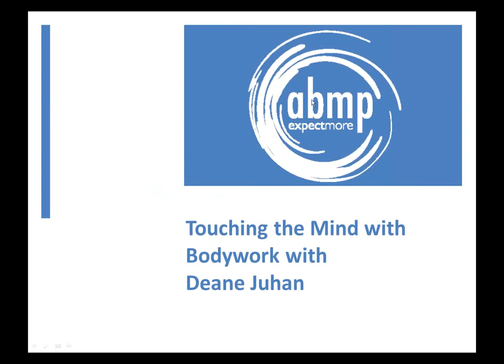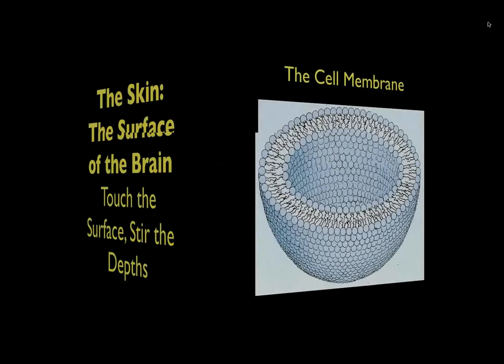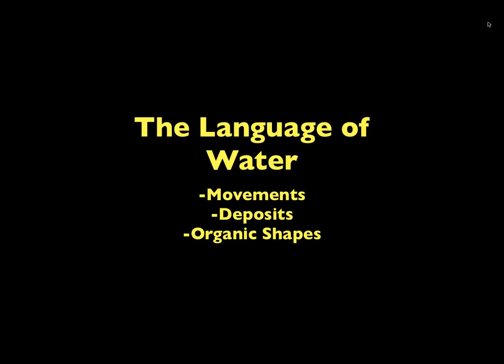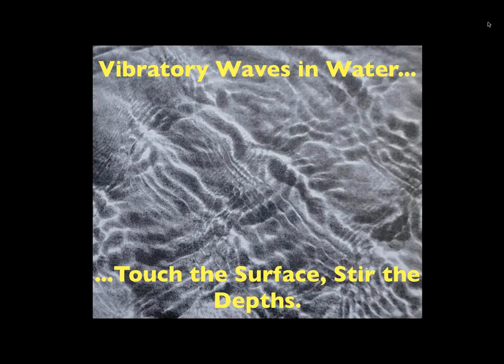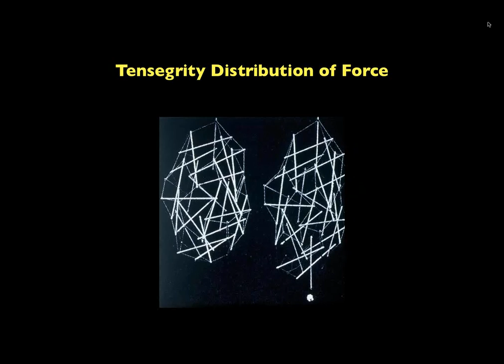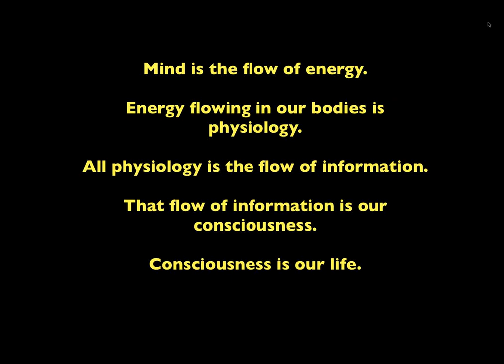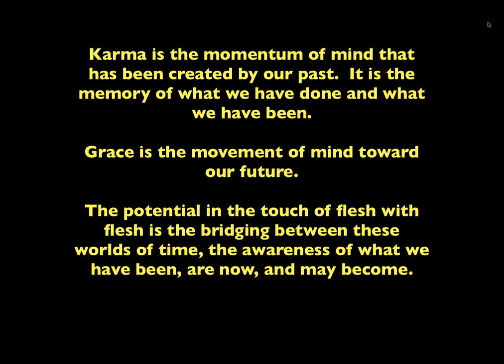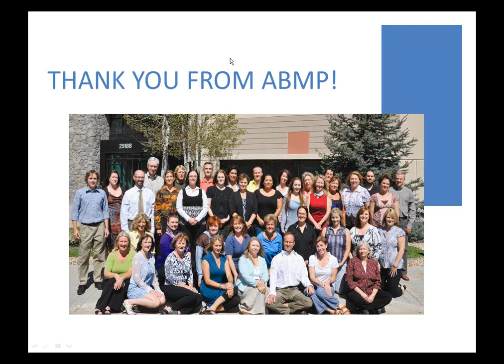Webinar: Touching the Mind with Bodywork with Deane Juhan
Deane Juhan: Touching Mind With Body

February 2011
ABMP Online Education Center